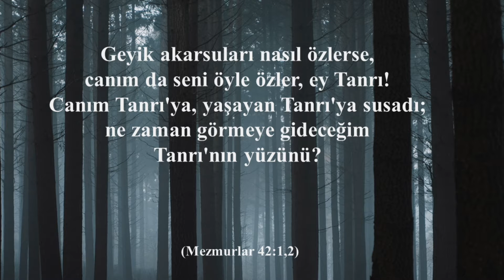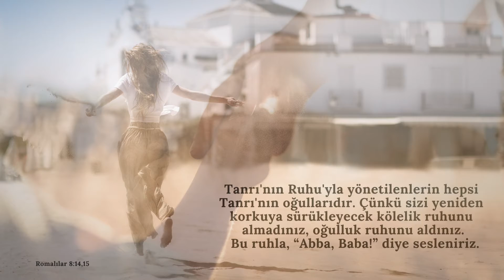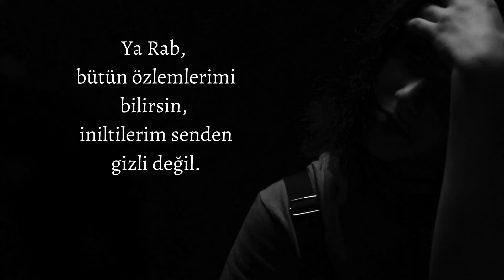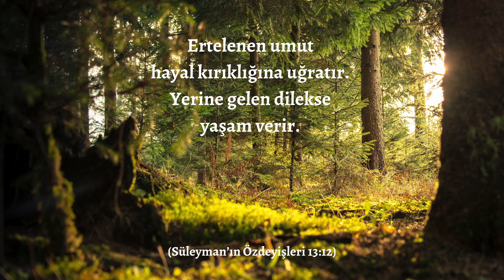Dua ve Özlem